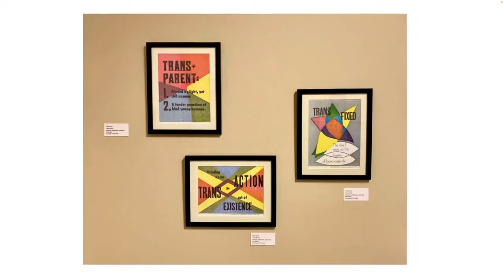Matters of Pride: An Afternoon of Sharing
Join LGBTQIA+ persons, family members, and allies as they present their artwork and poetry featured in BIMA’s Matters of Pride pop-up exhibition. Followed by a 30-minute conversation among Trans family members.